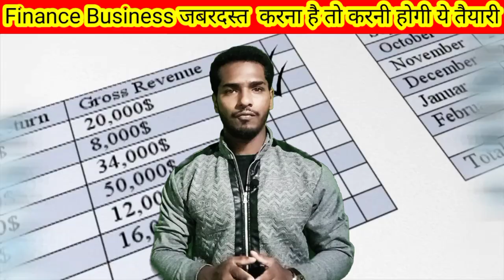💰Finance Business जबरदस्त करना है तो करनी होगी ये तैयारी- महत्वपूर्ण Success ideas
Fill-up the following form:-@zialathee0

किसी भी प्रकार से Payment के लिए Google pay, phone pay, All in one No: 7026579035
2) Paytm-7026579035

In this Video Mr Billion {Shahid Khan} tell About Finance Business जबरजस्त करना है तो करनी होगी ये तैयारी महत्वपूर्ण Success ideas- By Mr Billion {Shahid Khan}

To Know More, Whatsapp only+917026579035 or Visit: Karnataka Hassan K. Hosakote 573129